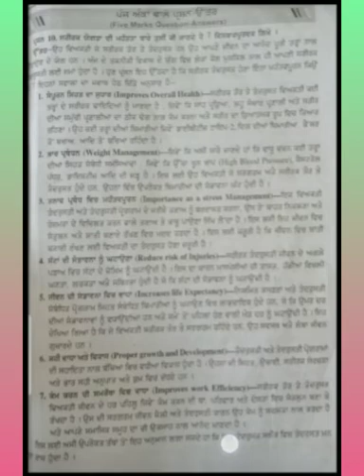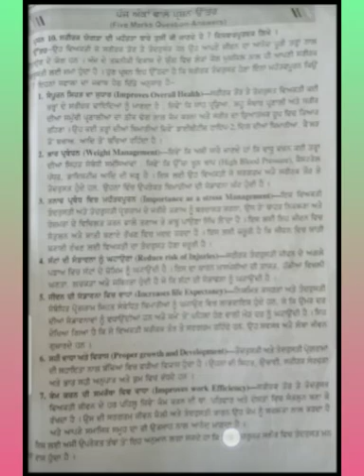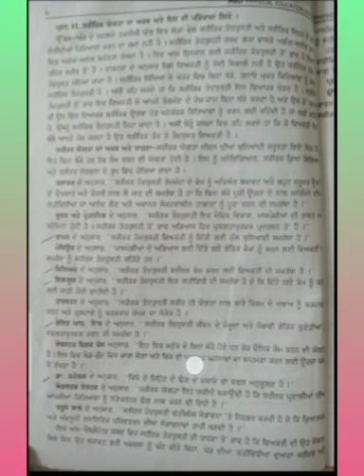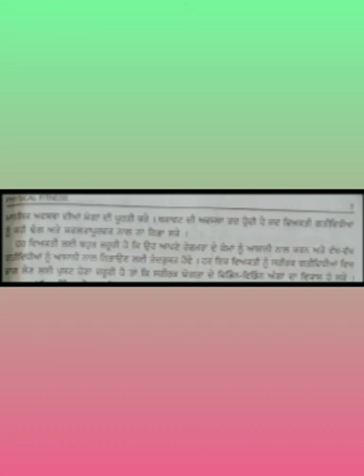Class: +1 & +2 ,Subject: Physical Education ,Lesson no.1( Lecturer 2nd)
By Gurmail singh